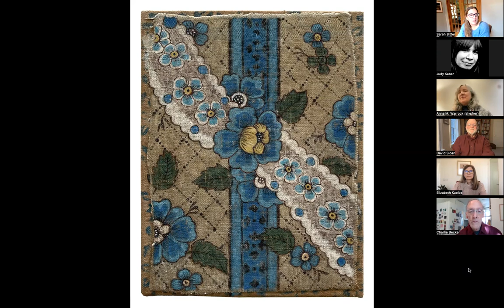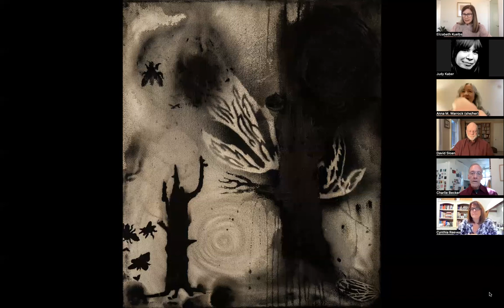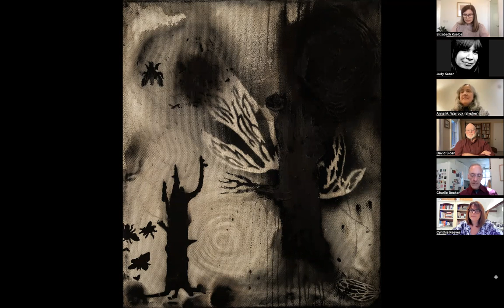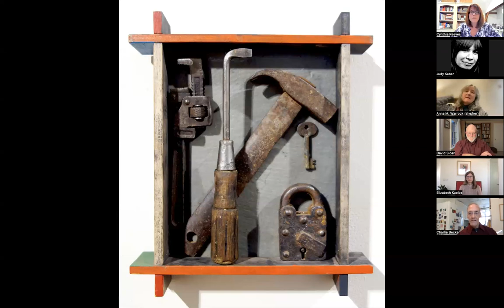The Poets Corner: Art & Ekphrastic Poetry 2024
For this event, poets were invited to submit work in response to a painting or photography in the Art & Ekphrastic Poetry exhibit at The Page Gallery. The ten poems selected read on The Poets Corner; another ten poems selected by the artists will be read live in the gallery on Saturday, November 19th.